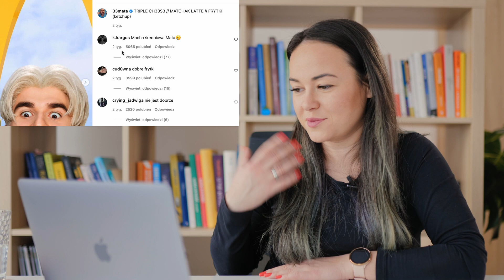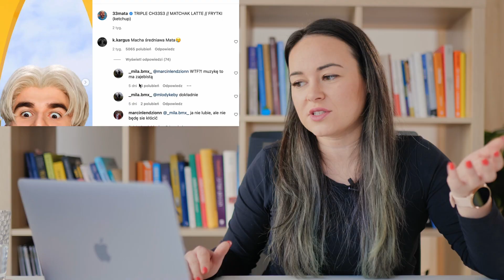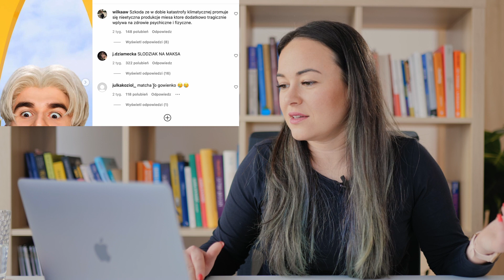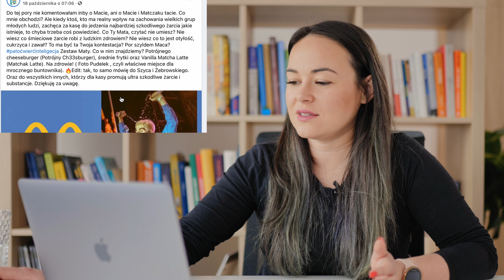MATA PRZEJMUJE MAKA - czy wyszło im to na dobre? #41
Przyjrzymy się współpracy MacDonalds z Matą! Czy to dobrze, że Mata przejął Maka? Jak reagują na jego współpracę influencerzy? Dzisiaj "filozoficzne" casestudy!
I żyli długo i szczęśliwie!